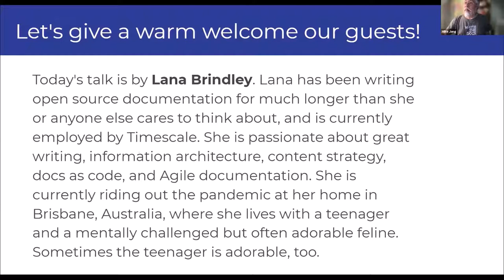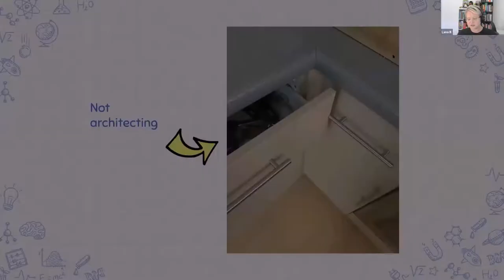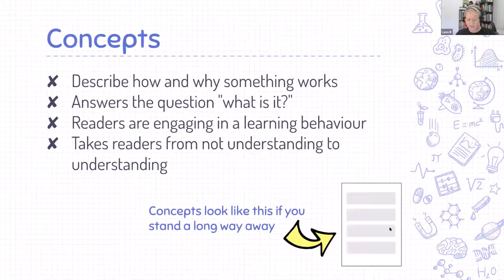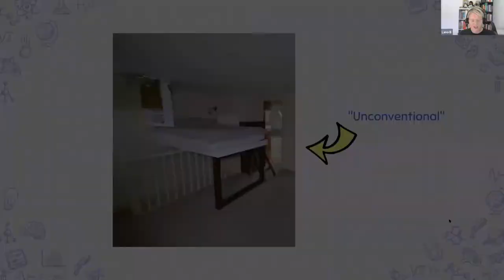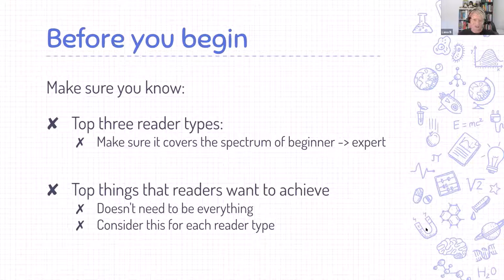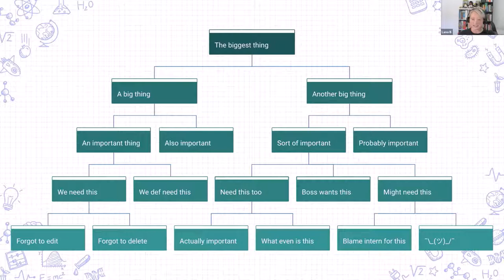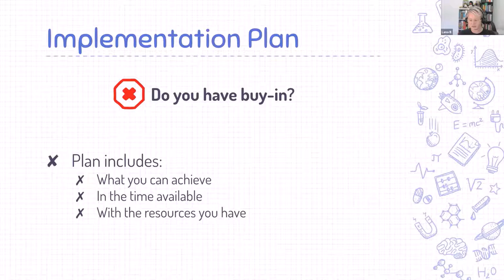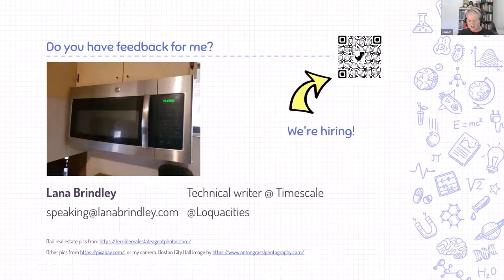WTD West Coast September ’21: More Than Words: An Introduction to Information Architecture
Great information architecture not only helps readers to navigate our docs properly, but also influences whether they have a good or bad experience, helps them feel differently about your company, and can even help them to find information they didn't know they were looking for. Additionally, good information architecture can help you improve your SEO, improve dwell time on your site, and reduce bounce rates.

Speaker: Lana Brindley
Recorded during the September 2021 session of Write the Docs West Coast. Hosted by WTD Portland’s Mike Jang.